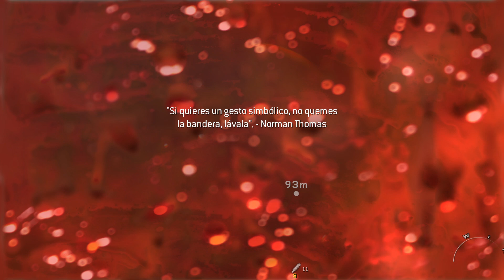Call of Duty Modern Warfare 2 | Veterano | Segundo Sol y Whiskey Hotel